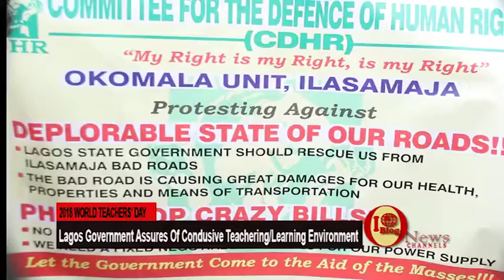DEPLORA STATE OF ROADS